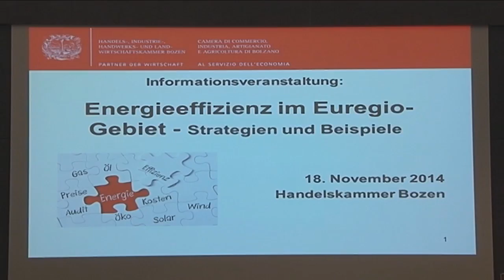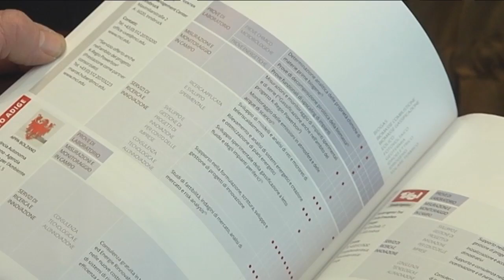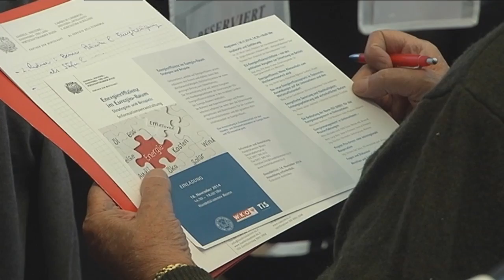Energieeffizienz im Euregio-Raum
Der Umwelt Gutes tun und zugleich die eigene Brieftasche schonen: Energieeffizienz wird immer mehr zu einer zentralen Materie für Unternehmen. Heute fand in der Handelskammer Bozen eine Tagung zu diesem sehr aktuellen Themenbereich statt, die gemeinsam von der Handelskammer Bozen, der Handelskammer Trient, der Wirtschaftskammer Tirol und dem TIS Innovation Park organisiert wurde.